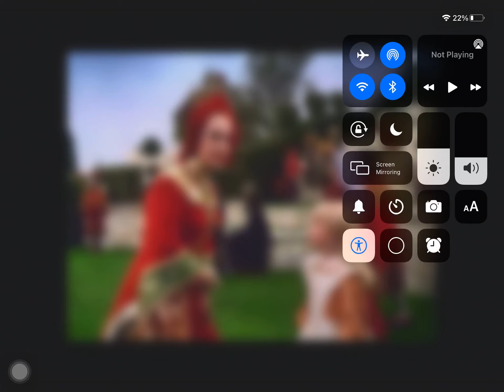Alice in wonderland - the little goat